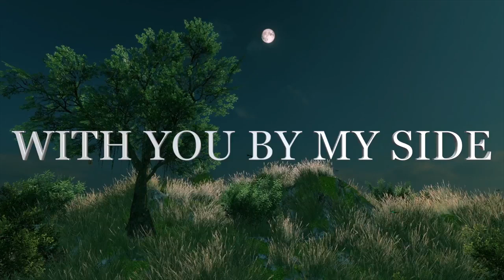LET'S STAY TOGETHER YOU AND ME